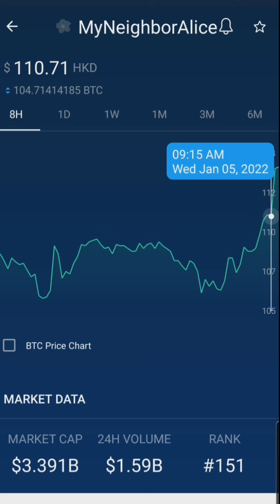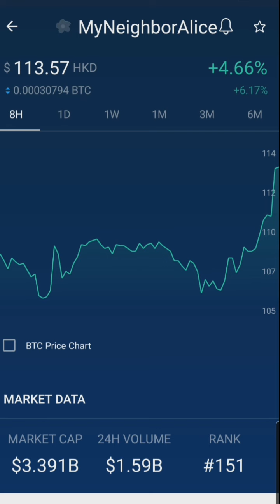MyNeighborAlice CRYPTO 8 HOURS UPDATE JANUARY 05, 2021 | Gracia